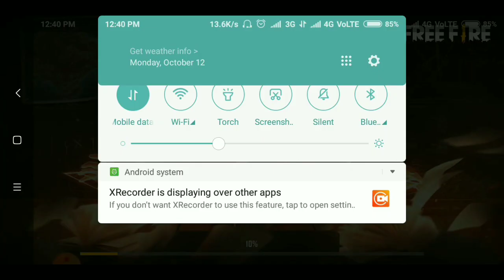Mera paisa kha gaya Garena || Aap bhi dekhlo aap ke naa kaate